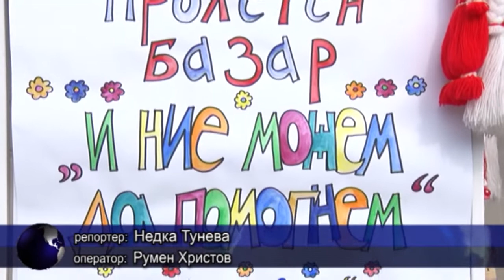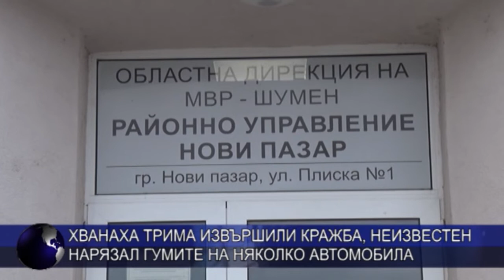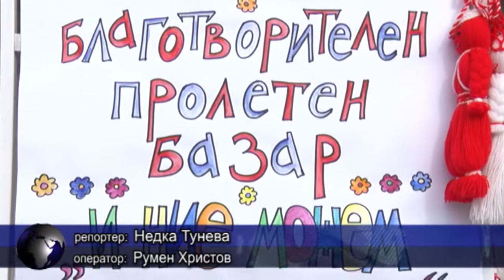ЦЕНТРАЛНА ЕМИСИЯ НОВИНИ 25 02 2021